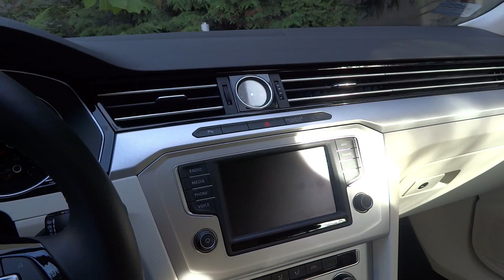VW Volkswagen Passat B8 Variant 2.0 TDI TSI [3 Beautiful Girls Back Seat] TEST PL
How spacious is the new Volkswagen Passat B8 ? Let's find out :) thanks to 3 adorable ladies in the back seat :D

Jak przestronny jest nowy Passat. Przekonajmy się :) dzięki 3 uroczym paniom na tylnej kanapie :D

Alice & Gosia & Ania